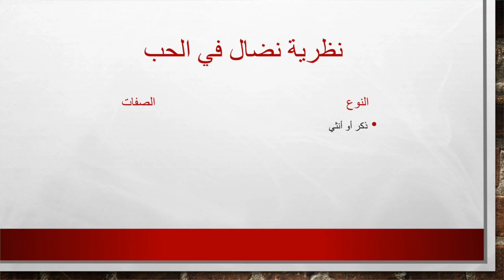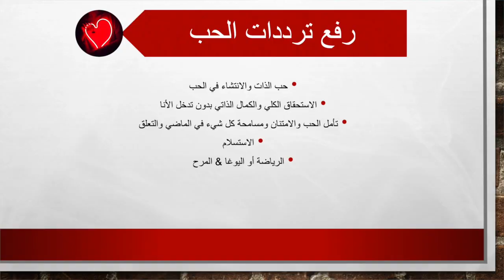سر جذب شريك الحياة وقانون الجذب والتخلص من خجل الحب والتعلق